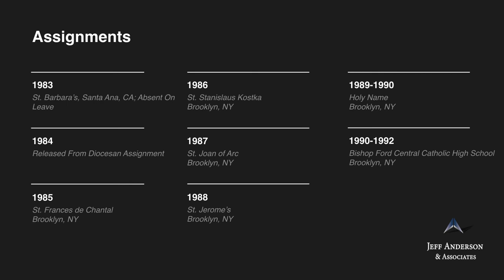Accused Priest: Rocco Verrengio (Diocese of Brooklyn)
Fr. Rocco F. Verrengio             Ordained, 1970

Fr. Rocco Verrengio was ordained a Diocesan priest in the Diocese of Brooklyn. In 2019, Fr. Verrengio was included on
the Diocese of Brooklyn’s “List of Diocesan Clergy for Whom the Diocese Received Allegations of Sexual Misconduct with a
Minor,” in the subsection “Diocese of Brooklyn Clergy Who Were Deceased/or Resigned Prior to a Finding of Credibility.” The
details of the sexual abuse allegations, including when and where the abuse occurred, are unknown. Fr. Verrengio’s status as
a priest, whereabouts, and whether he had access to children from 1997 until his death in 2012 are unknown.

1971 St. Rita’s, Long Island City, NY
1972 St. Margaret’s, Middle Village, NY
1973 St. Mary Star of the Sea, Far Rockaway, NY
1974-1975 St. Rita’s, Brooklyn, NY
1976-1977 St. John Evangelist, Brooklyn, NY
1978 St. Mary Star of the Sea, Brooklyn, NY
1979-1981 On Duty Outside the Diocese ;
St. Angela Merici Rectory, Brea, CA
1982 Released From Diocesan Assignment ; St. Angela Merici Rectory, Brea, CA
1983 St. Barbara’s, Santa Ana, CA; Absent On Leave
1984 Released From Diocesan Assignment
1985 St. Frances de Chantal, Brooklyn, NY
1986 St. Stanislaus Kostka, Brooklyn, NY
1987 St. Joan of Arc, Brooklyn, NY
1988 St. Jerome’s, Brooklyn, NY
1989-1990 Holy Name, Brooklyn, NY
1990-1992 Bishop Ford Central Catholic High School, Brooklyn, NY
1993 Absent On Sick Leave
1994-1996 Holy Rosary, Brooklyn, NY
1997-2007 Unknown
2012 Died

If you were sexually abused by  Catholic clergy in New York, we want to help. Confidentially contact the law firm of Jeff Anderson & Associates to begin your journey toward healing and justice. Visit andersonadvocates.com today.